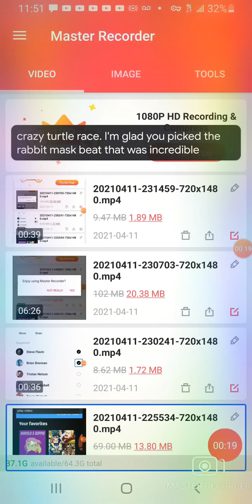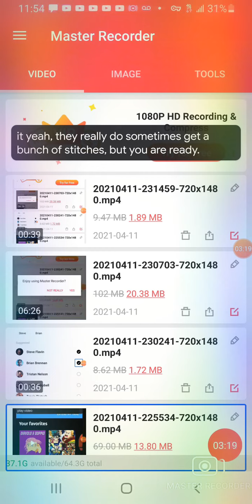Title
Master Recorder